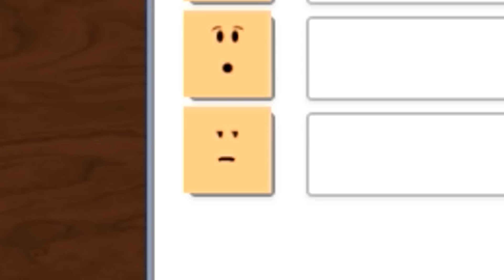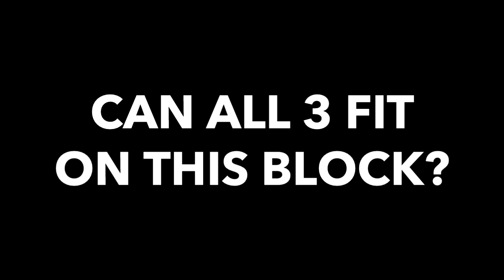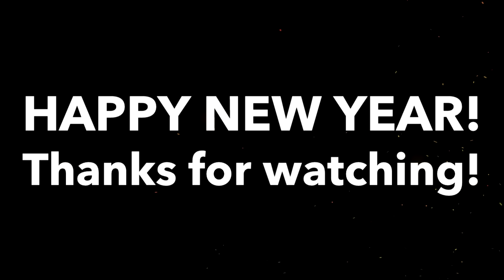KREW'S FUNNY GAMING MOMENTS 2017!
Here's it is the best and funny moments of our 2017!

► The Krew!